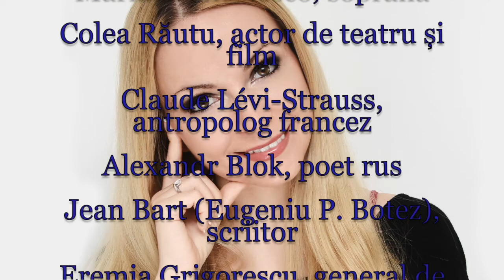Horoscop de azi 28 Noiembrie Lunaala Moirae